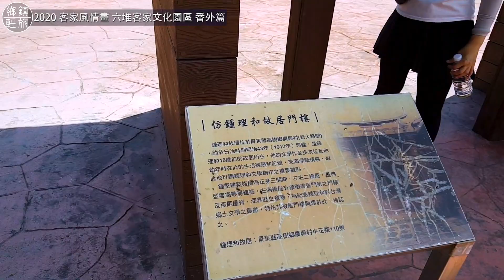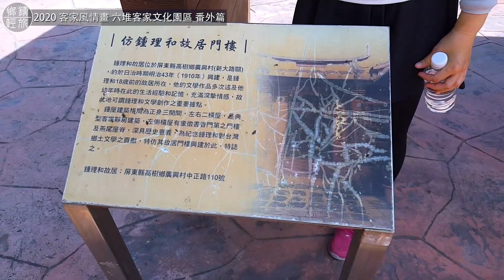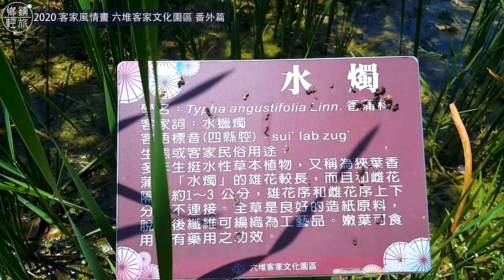客家風情畫｜六堆客家園區(番外篇)《鄉鎮輕旅》手機拍攝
客家風情畫｜六堆客家園區(番外篇)《鄉鎮輕旅》
本頻道單純將生活與出遊的行程，留下美好紀錄，供往後回憶與分享給大家，
影片中如有拍攝入鏡之人、景、居家住宅等侵犯隱私之處，還請告知。